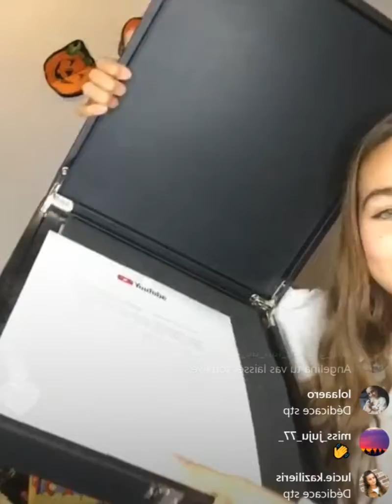Angélina Youtube récompense pour le chant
20 Octobre 2019 Live insta 17H30 / Angélina Youtube récompense pour le chant Maman me dit👋🤩👋👌👍